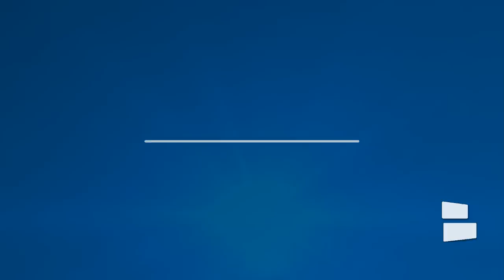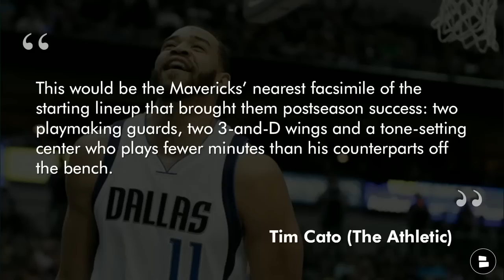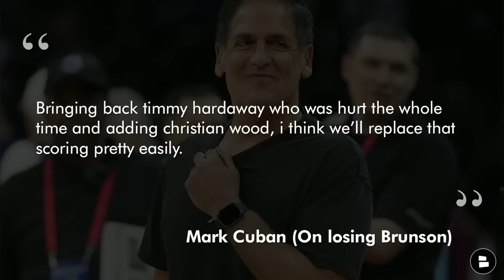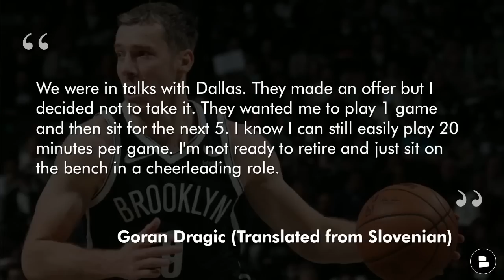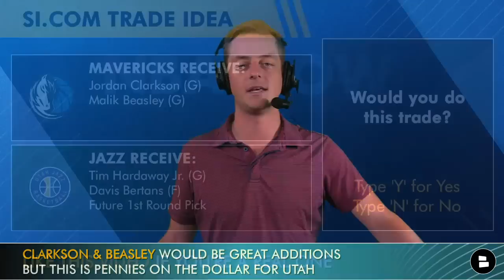Latest Dallas Mavericks Rumors: Goran Dragic TURNED DOWN Mavs? Jordan Clarkson, Malik Beasley Trade?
Dallas Mavericks trade rumors and news discussed on today’s edition of Mavericks Today by Chat Sports with host Chase Senior:
- Jalen Brunson news: The Mavericks must now officially watch Brunson leave for nothing, as the New York Knicks revealed his signing and wiped out chances of a sign-and-trade.
- Mavs rumors on Goran Dragic: The recent Bulls signee said that he was in discussions with Dallas during NBA Free Agency, but they offered a smaller role than he was willing to accept.
- Mavericks free agency targets: Dallas still needs point guard help behind Luka Doncic, with D.J. Augustin, Facundo Campazzo, Ryan Arcidiacono, Kris Dunn as potential options left in NBA Free Agency.
- Mavs trade rumors: Jordan Clarkson and Malik Beasley were sent to Dallas in a Bleacher Report article listing NBA trade ideas following free agency.

MAVS FANS! Answer these questions in the comments below:
- Grade the Mavs’ offseason so far! A, B, C, D or F
- Name a PG the Mavs should sign!
- Would you do this trade? Type ‘Y’ for Yes, Type ‘N’ for No

Missed any recent Mavs YouTube videos? We got you covered:
- Mavericks Trade Rumors On Mike Conley, Cam Thomas + Bring Back DSJ? Jaden Hardy Summer League Debut